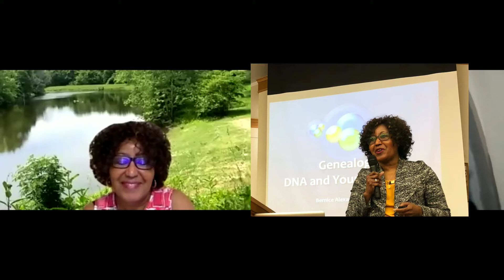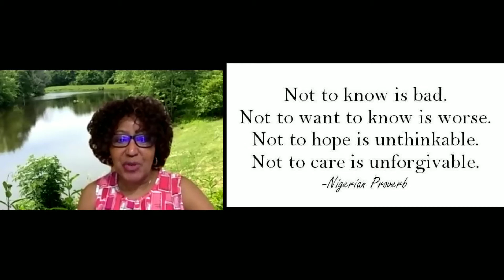Massey Family Genealogy Interview with Bernice Bennett, Genealogy Researcher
Today we were able to learn from Author, Genealogist, and BlogTalk Radio Host, Bernice Bennett on the value of preserving family history. Finding out about your roots takes a lot of hard work. Bernice Bennett gives us a few tips on how to create new traditions around family history.
Tips we learned
1. Keep obituaries
2. Keep pictures and document who's in them
3. Keep school records
4. Check family bibles
5. Make new traditions
6. Take pictures of family hands
7. Tell "Remember When" stories to keep history alive